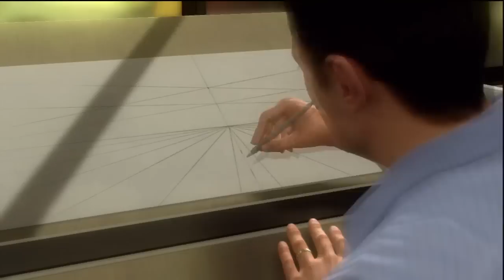Heavy Rain Walkthrough Part 2 | CenterStrain01